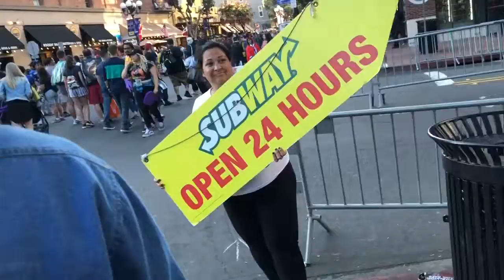Comic Con vlog!!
I got the opportunity to work at San Diego Comic-Con with NBC and the Tin Can Brothers. Here a small taste of what happened that week.

Tin Can Bros vlog: